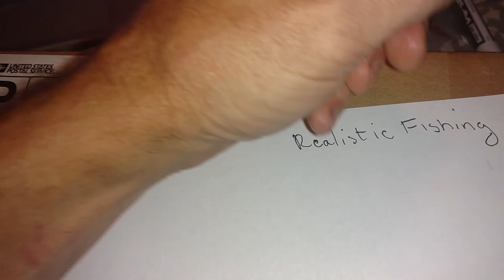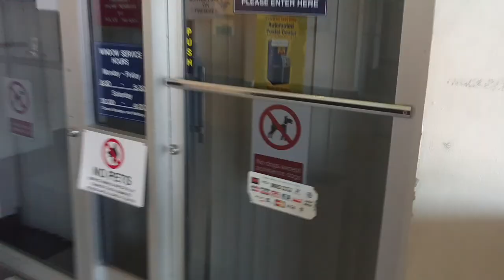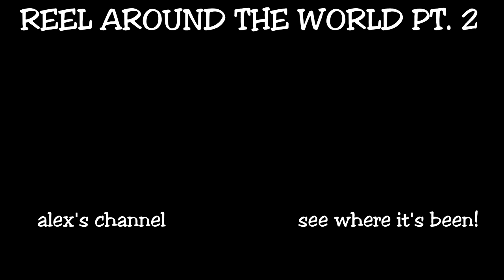Reel Around The World Fishing Rod Challenge Pt.2!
Ok guys, just mailed out the Zebco 202 fishing rod to Realistic Fishing !!! I'm super excited to get this challenge back underway!!!

Special thanks to Icy (Let's Go Fishing South Florida), Aliex (Aliex Fishing) and Jim M for helping me get this challenge back on track!!!

This is where the reel is going.

Realistic Fishing...

If you are not sure what The Reel Around The World is, check out this playlist.

Hey guys, if you like the content do me a favor. It definitely helps me out and is greatly appreciated!